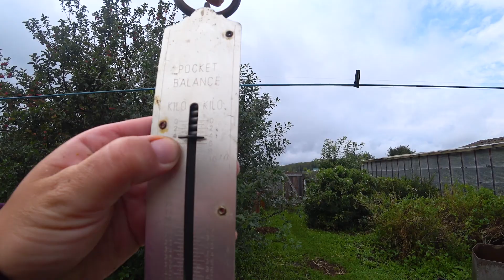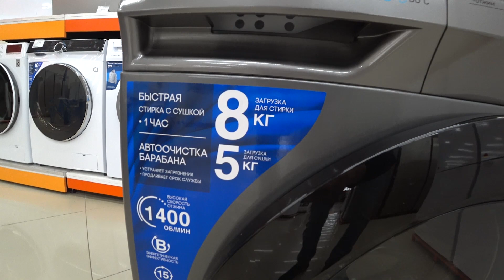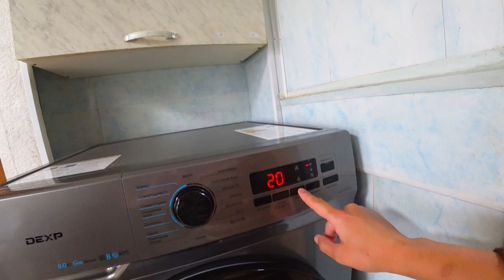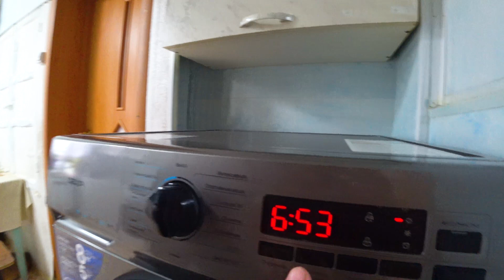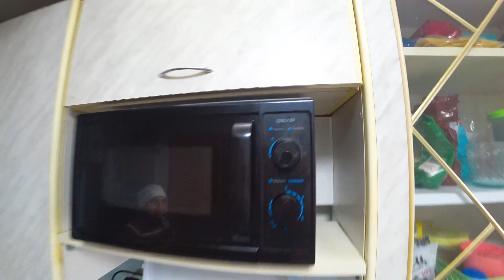НОВЫЙ ПОМОЩНИК В ДОМЕ. ДОМАШНИЙ БРОЙЛЕР, СРЕДНИЙ ВЕС. ЗАПАСЫ НА ЗИМУ. ИЗ ГОРОДА В ДЕРЕВНЮ 525 серия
В этом видео вы увидите заготовку домашнего сливочного масла.
ДВА ПОМОЩНИКА ИЗ МАГАЗИНА, ЖИТЬ СТАНЕТ ЛЕГЧЕ😊
Небывалый урожай картофеля, практически целое ВЕДРО с одного гнезда.
Пополнили запасы мяса бройлерами.
НОВОЕ БЛЮДО ИЗ ГРЕБЕШКА.